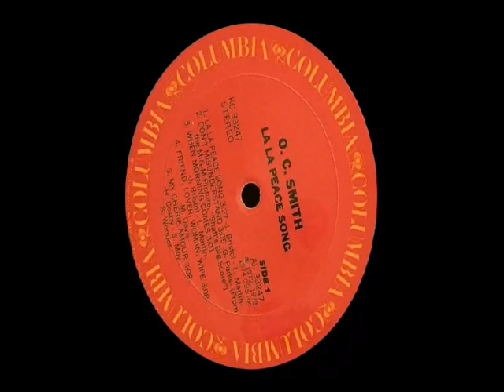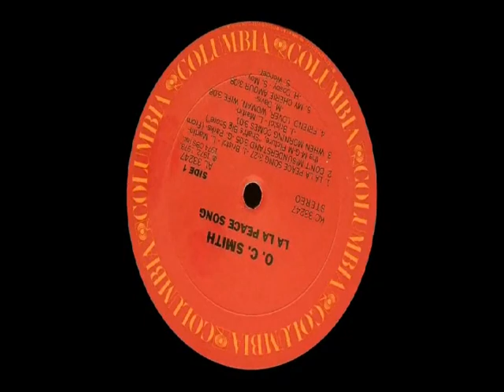LA LA PEACE SONG 1974 - OC SMITH BEST SOUL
OC SMITH  1974